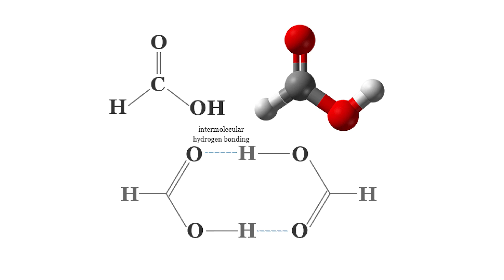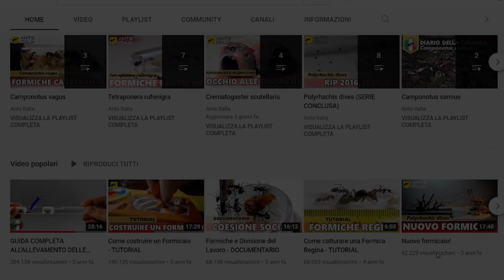L' Acido Formico: Arma Chimica delle Formiche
*serie FACTS* - _Tutti abbiamo sentito parlare di armi chimiche. Fortunatamente, la loro produzione e stoccaggio sono stati messi al bando da una Convenzione delle Nazioni Unite nel 1993. Oggi l’uomo, anche se purtroppo solo in teoria, non può più usare queste armi. E nel mondo animale? Beh, stando alla natura, molti animali ricorrono all’utilizzo di sistemi di difesa o di attacco chimici, e le formiche sono proprio tra i maggiori utilizzatori di questo tipo di arma..._

Segui anche la nostra pagina Instagram!

Si ringraziano, F. Ricatti, @leformichedelgianlu4793 ,R. Piras e  M. Green per l'importante contributo alla realizzazione di questo video.